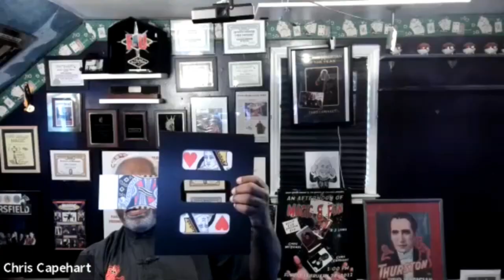The Lockdown Lounge with Australian female magician Belladonna & Chris Capehrart Master Magician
Join the Oz magic duo Belladonna and Daniel J Shields as they talk Magic with their dear friend Chris Capehrart. Chris shares his experiences with us from his 50+ years as a professional Magician and stories from his past with friends such as Penn and Teller. Chris is one of the greatest street Magicians of all time and has am amazing course on street magic coming up in October!